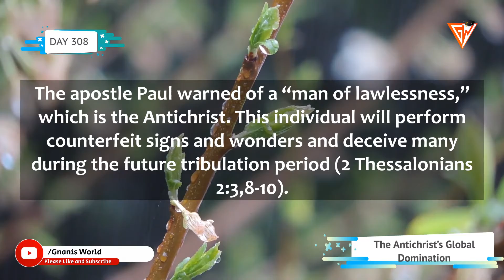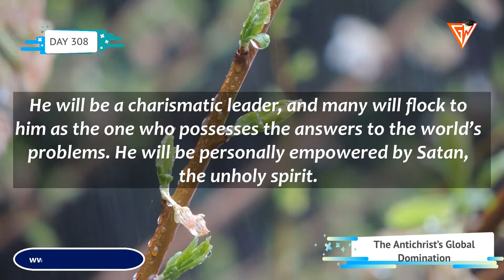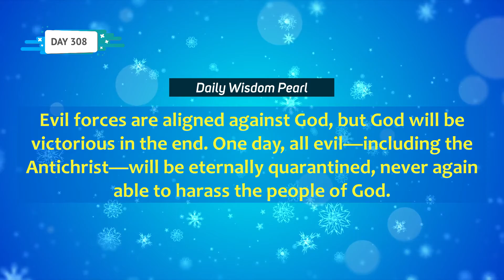DAY 308 || The Antichrist’s Global Domination || Daily Apologetic Dose || Gnanis World